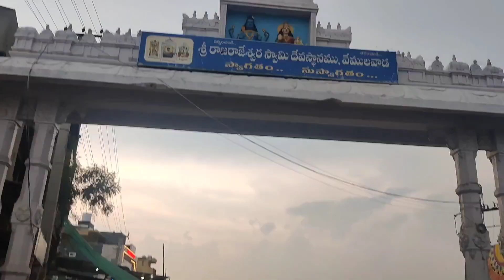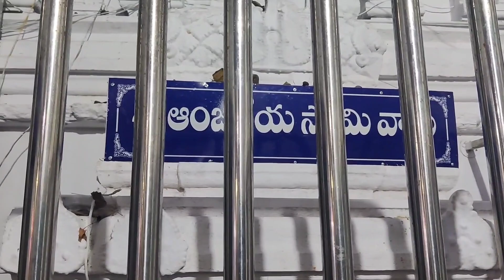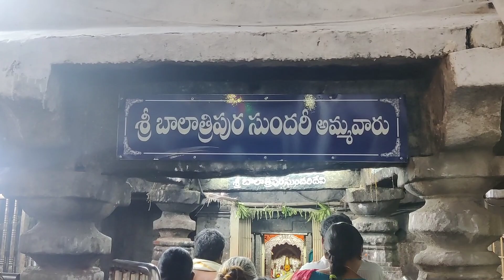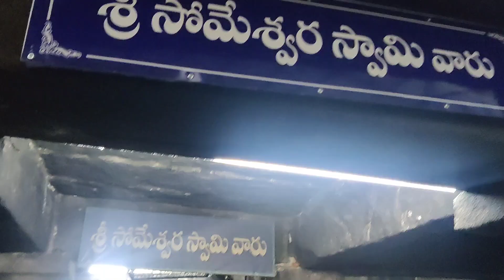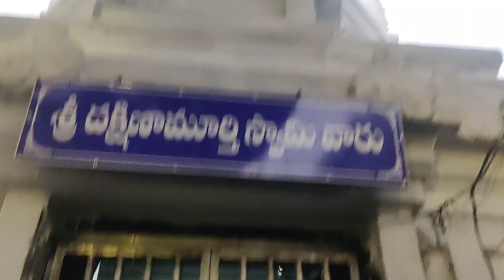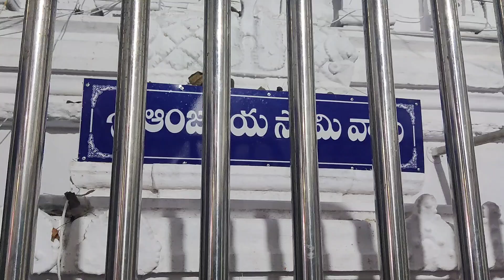Raja Rajeswara Temple, Vemulawada |దక్షిణ కాశీగా పిలువబడుతున్న, రాజరాజేశ్వరస్వామి .PAVAN VASEPALLI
Raja Rajeswara Temple, Vemulawada|

దేవాలయంలో శ్రీ పార్వతీ రాజరాజేశ్వరీదేవి సమేతుడై శ్రీ పార్వతీ రాజరాజేశ్వరీదేవి లింగరూపంలో వెలసి నిత్యం పూజలందుకుంటున్నాడు. భాస్కర క్షేత్రంగా, హరిహర క్షేత్రంగా పిలవబడే ఈ క్షేత్రం గురించి భవిష్యోత్తర పురాణంలోని రాజేశ్వరఖండంలో చెప్పబడింది. అర్జునుడి మునిమనవడైన నరేంద్రుడు ఒక ఋషిని చంపటం వల్ల కలిగిన బ్రహ్మహత్యాపాతకాన్ని వదిలించుకోడానికి దేశాటన చేస్తూ ఇక్కడికి చేరుకున్నాడట. ఇక్కడి ధర్మగుండంలో స్నానం చేసి, జపం చేస్తున్న నరేంద్రుడికి కొలనులో శివలింగం దొరికిందట. కొలను సమీపంలో శివలింగాన్ని ప్రతిష్ఠించి పూజించిన నరేంద్రుడికి శివుడు ప్రత్యక్షమై బ్రహ్మహత్యాపాతకం నుంచి విముక్తి కలిగించాడట. ఆ శివలింగమే ఇప్పుడున్న మూలవిరాట్టని స్థలపురాణం.